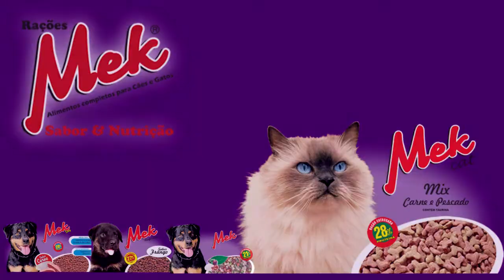COM AJUDA DA COMUNIDADE APAE DE TAPES DESENVOLVEM DIVERSAS ATIVIDADES VOCÊ TAMBÉM PODE AJUDAR.